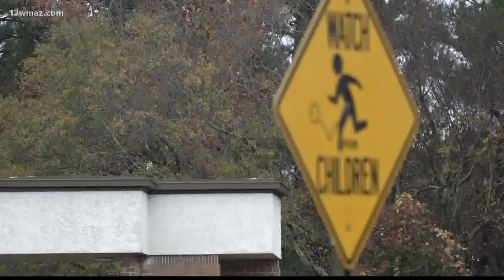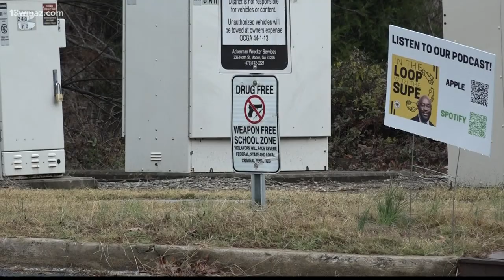Macon mom upset her child was lost twice at Bibb County elementary school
Jernisia and Anice Coger say their son, Jalen, 6, never made it on the bus on two separate occasions at Union Elementary School.

13WMAZ News is the #1 station for news and weather in the Central Georgia area, serving people in Dublin, Macon, Milledgeville and Warner Robins.